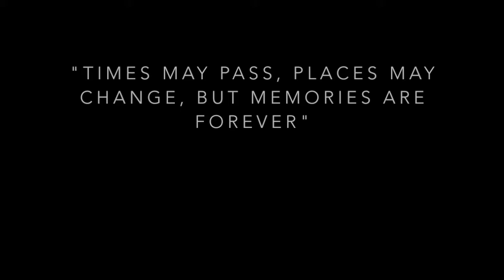Donna Patterson's 90th Birthday Tribute